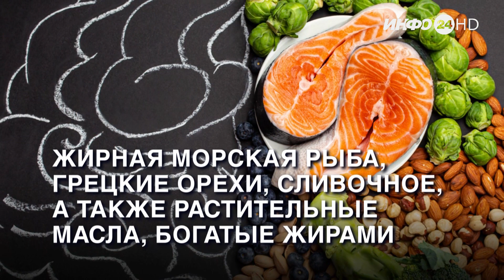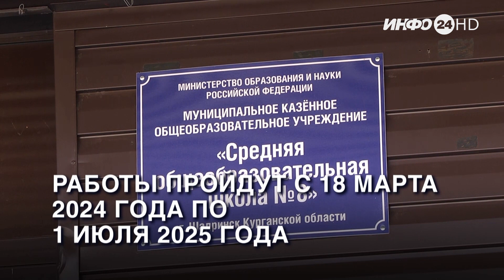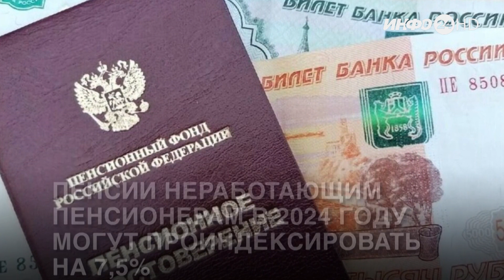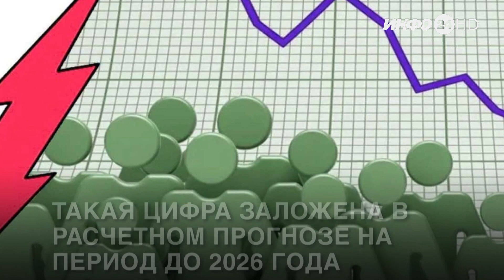"Коротко" за 27 сентября 2023 года